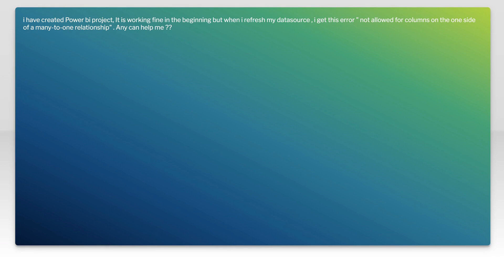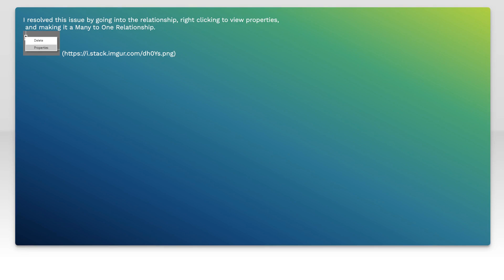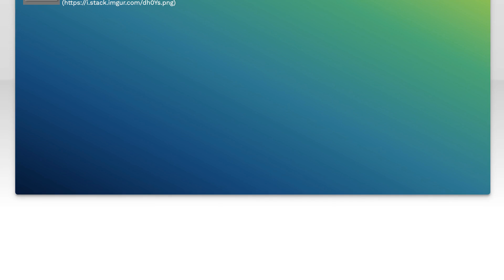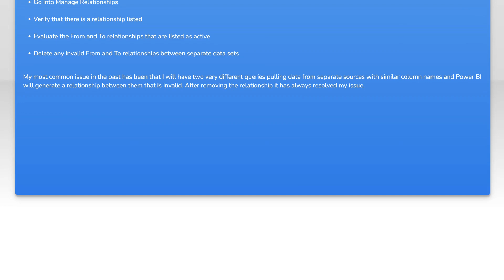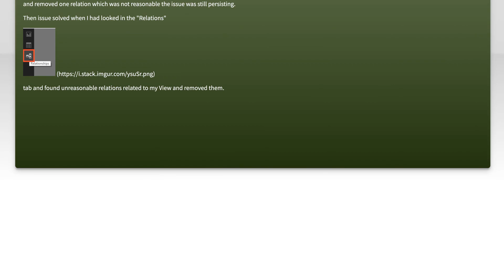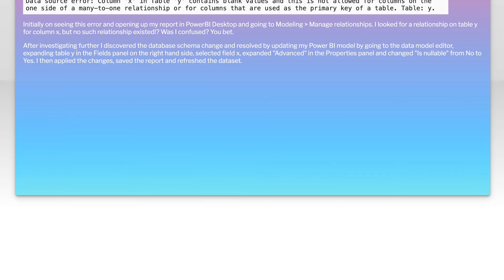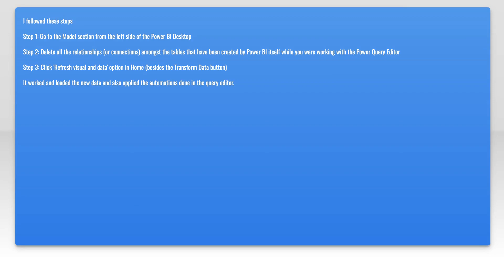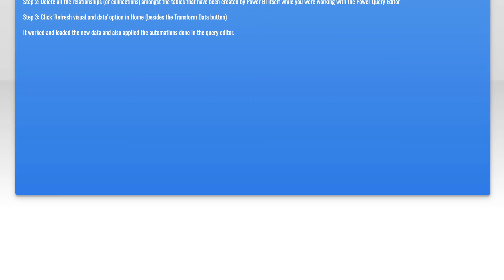Get "not allowed for columns on the one side of a many-to-one relationship" errors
powerbi: Get &quot;not allowed for columns on the one side of a many-to-one relationship&quot; errors

Related to: powerbi